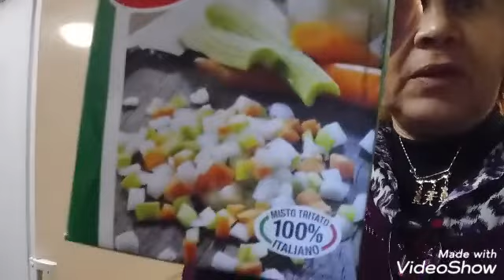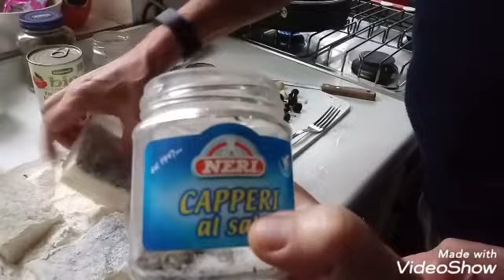🇮🇹MINHA VIDA NA ITALIA/BOMDIA/SOPA/MARIDO FAZENDO ALMOÇO